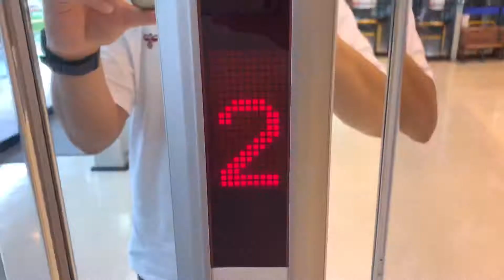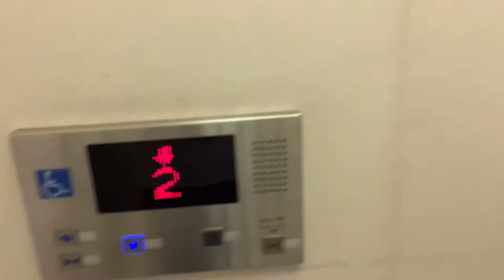〔SEC|超激レア〕ヤマダ電機半田店のSECエレベーター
なんで閉じめアナの時「ピンポーン」からアナブチなんだろう

当チャンネル初のSECエレベーターです。